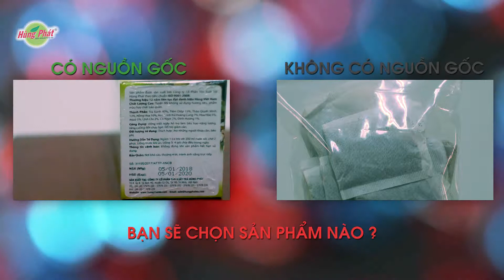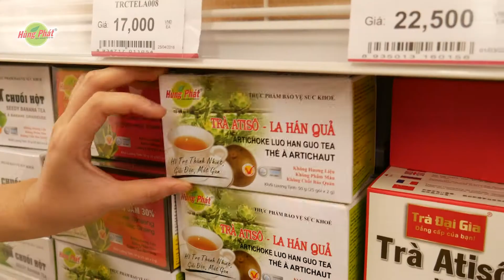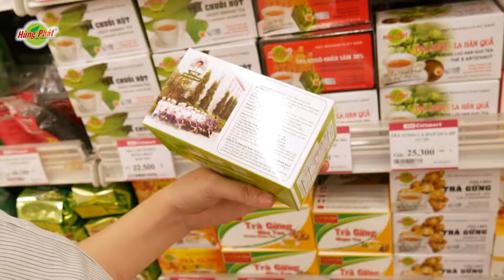Hùng Phát 30 Năm: Thực Phẩm An Toàn - Kinh Doanh Tại Nhà | Hùng Phát Media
Tham gia ngay Chương trình "Hùng Phát 30 năm - Thực Phẩm An Toàn" - Kinh Doanh Tại Nhà: